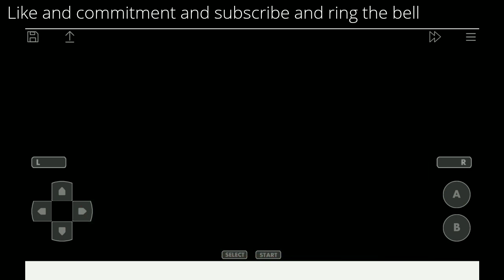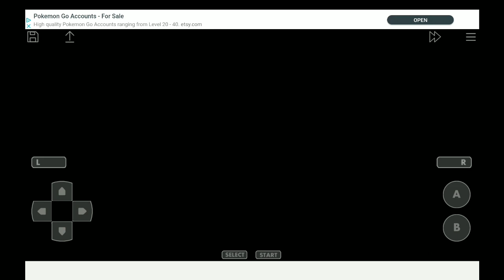Pokemon Giratina Strikes Back walkthroughs part 20